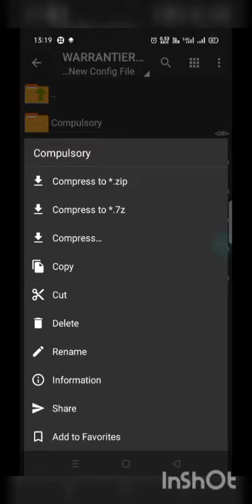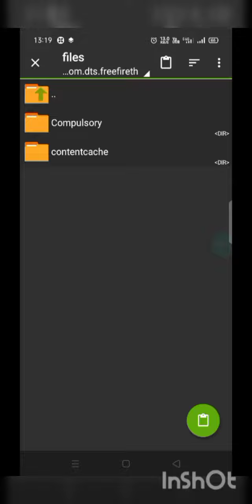(1.71.3) Free Fire Max Lag Fix Config File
👉FREE FIRE AND FREE FIRE MAX APPLY PROCESS SAME👈

free fire lag fix config 1.71.3
2.71.3 lag fix config
1gb ram lag fix config free
free fire 1gb ram lag fix config
free fire 1gb ram lag fix config file
free fire 1gb ram lag fix config 2022
2gb ram mobile free fire lag fix config file
1 gb ram mobile free fire lag fix config file
tamil 1 gb ram mobile free fire lag fix config file 2022
free fire 1gb ram lag fix ultra graphics config
free fire auto back problem 1gb ram lag fix config
lag fix config for free fire 1gb ram ob31
config no lag free fire 3gb
ff fix lag
fix lag
free fire 2.71.2 update lag fix config
free fire ultra graphics config file
fix lag ff max
free fire lag config file
ff lag fix 3gb ram
ff lag fix file
90 fps free fire android
free fire graphics config file
vbot config free fire
lag fix config ff
ff lag fix config file 2gb ram
fix lag ff 1.71.3
90 fps free fire
best config file for free fire
fix lag free fire 1.71.3
free fire lag fix 1gb ram config file 2021
2.71.2
2.73.2 lag fix
1.71.3 config
2gb ram free fire lag fix
90 fps file
free fire lag fix obb file
free fire vbot config file
obb lite free fire
ff 60 fps config
ff 90 fps config
ff lag fix 2gb ram config file
ff lag problem
free fire 90 fps
free fire auto back problem
ff lag fix config file 1gb ram
ff new update lag fix config
free fire lag problem
free fire minecraft graphics config